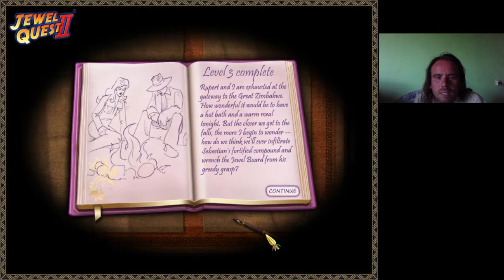Jewel Quest 2 Back to Africa level 3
Back to Africa level 3